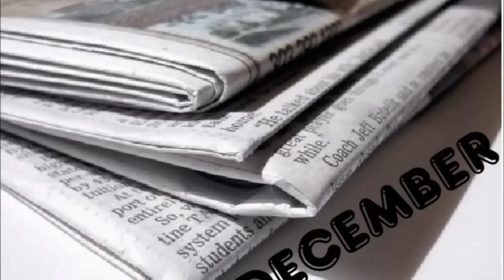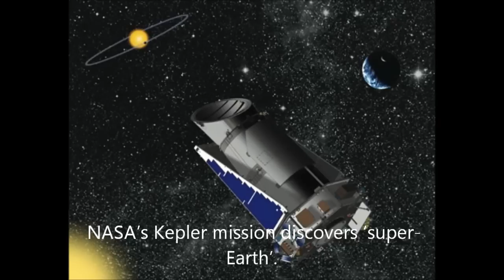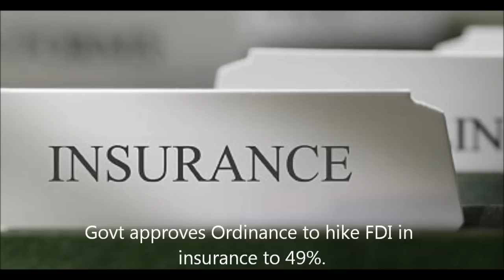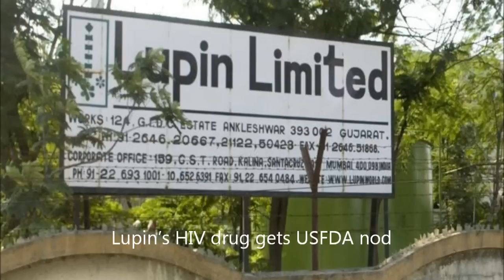Current Affairs December 2014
Get to know the current affairs of December 2014 in 30 mins .